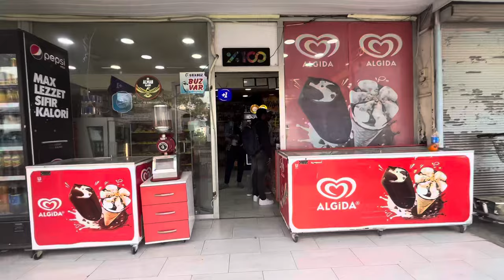First Shore Leave in Turkey 🇹🇷 | Merchant Navy | Life at Sea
In this video I will show you how I enjoyed my shore leave in Turkey🇹🇷

It was a beautiful little trip with lots of new experiences and great memories. I managed to VLOG most of it and had fun doing so.

For those who are new to the channel - I am Ayaz Malik sailing on the Cargo Ships as Deck Cadet in the world & vlogging my journey along .